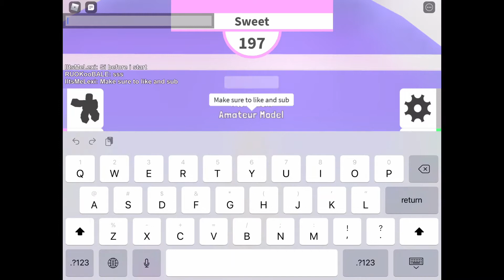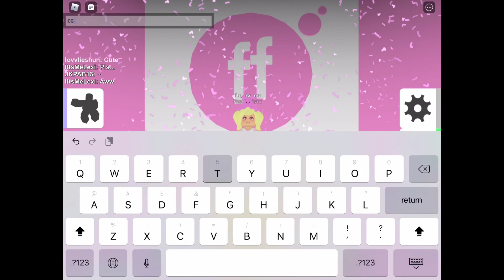Playing fashon famous !! ( roblox )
Hey amazing people !! In todays video we are gonna be playing fashon famous !!

M on roblox
crazy siblings